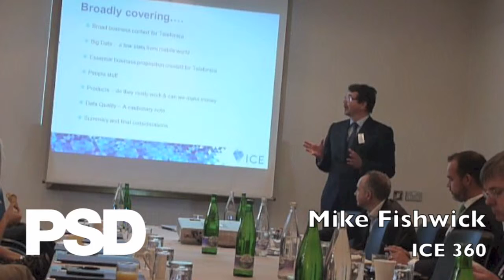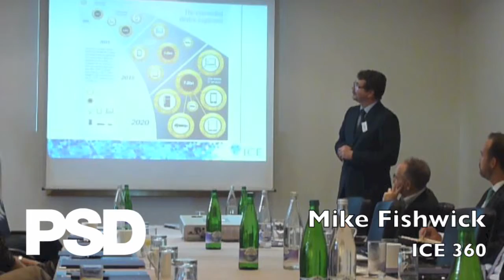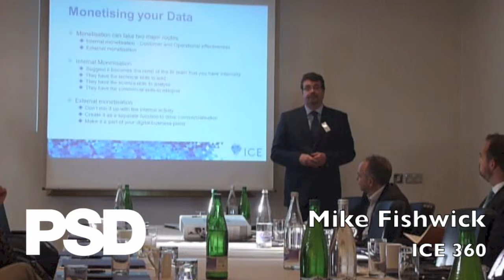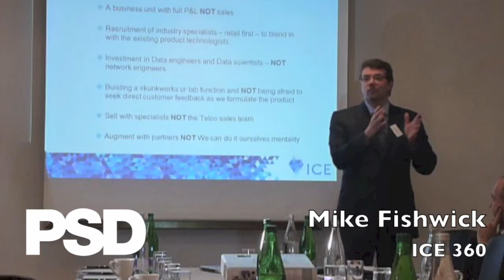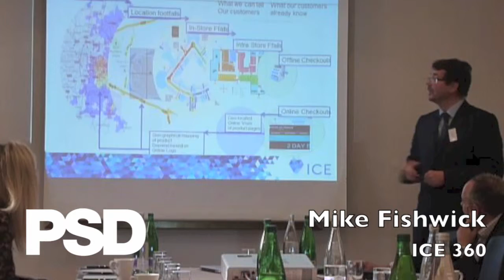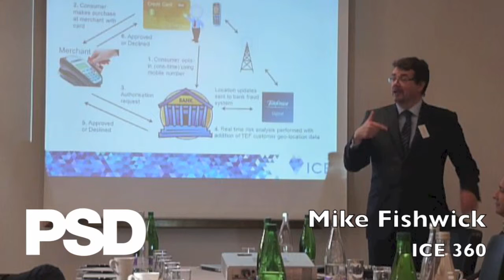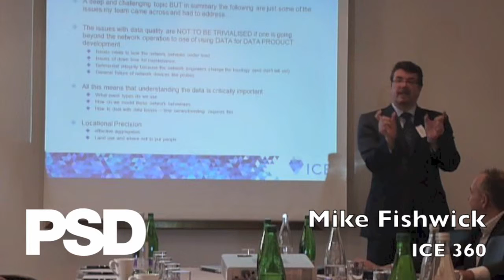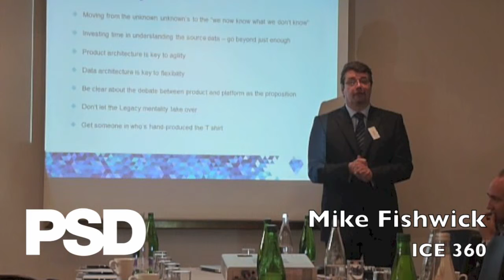Big Data Monetisation 1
Big Data Monetisation

PSD were pleased to host a breakfast at the Royal Horseguards Hotel discussing the subject of what companies can do with their data to monetise it and bring the debate to the CEO's office.

Leading the discussion, and presenting his portfolio of work in this area was Mike Fishwick.

Mike has recently led the Business Insights programme at Telefonica Digital, and has an almost unique viewpoint on the application of data science in this area.

Attending were technology leaders from a broad range of sectors all of whom are investigating what they do with the ever increasing torrent of data that they are managing.

Chris Eldridge - MD